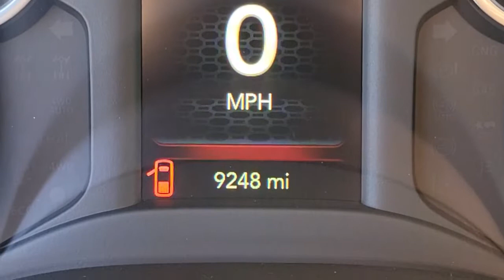2021 RAM 1500 Henderson, Las Vegas, Bullhead City, Lake Havasu, Laughlin, NV TSP16941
Bright White Clearcoat Used 2021 RAM 1500 available in Henderson, Nevada at Towbin Dodge. Servicing the Las Vegas, Bullhead City, Lake Havasu, Laughlin, NV area.
2021 RAM 1500 BIG HORN 4X2 QUAD CAB 6'4 BOX - Stock#: TSP16941 - VIN#: 1C6RREBT9MN501986

Towbin Dodge
275 Auto Mall Dr

Towbin Dodge, located in the Valley Auto Mall in Henderson, is pleased to offer this Bright White Clearcoat 2021 Ram 1500 Big Horn/Lone Star for purchase, this vehicle is well equipped with many features including. Certified By Carfax - No Accidents, Certified By Carfax - One Owner, Remainder Of Factory Warranty Still Applies, Auto-Dimming Exterior Driver Mirror, Auto-Dimming Rear-View Mirror, Big Horn Badge, Big Horn Level 1 Equipment Group, Black Premium Power Mirrors, Class IV Receiver Hitch, Cluster 3.5'' TFT Color Display, Exterior Mirrors Courtesy Lamps, Exterior Mirrors w/Supplemental Signals, Foam Bottle Insert (Door Trim Panel), For More Info, Call , Panic alarm, ParkView Rear Back-Up Camera, Power 4-Way Driver Lumbar Adjust, Power 8-Way Driver Seat, Power Adjustable Pedals, Power-Folding Mirrors, Quick Order Package 24Z Big Horn, Radio: Uconnect 4 w/8.4'' Display, Rear Dome w/On/Off Switch Lamp, Rear Power Sliding Window, Rear Window Defroster, SiriusXM Radio Service, SiriusXM Satellite Radio, Sun Visors w/Illuminated Vanity Mirrors, Universal Garage Door Opener. RWD 8-Speed Automatic HEMI 5.7L V8 Multi Displacement VVT Clean CARFAX. CARFAX One-Owner.brbrRecent Arrival!brbrbrThanks for checking out this great vehicle. When looking to buy pre-owned, why not buy from the #1 Dodge dealer in Nevada? Give us a call or come by today to see our huge inventory selection and let our great team assist you in locating your next vehicle!